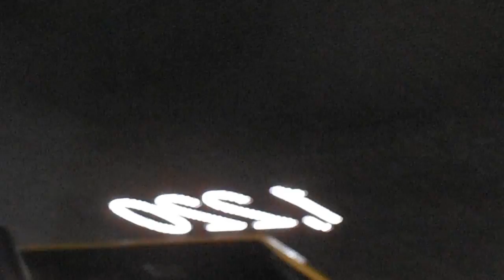DSCF9687INTERSECT by LEXUS20150215MediaAmbitionTokyo